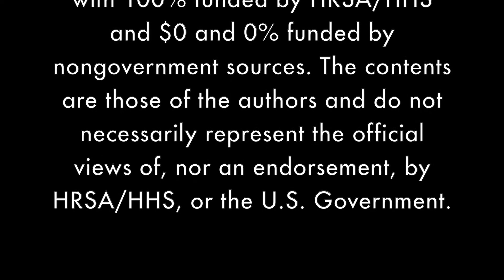Addressing Suicide in Primary Care, An Interview with Dr. Jason Lofton